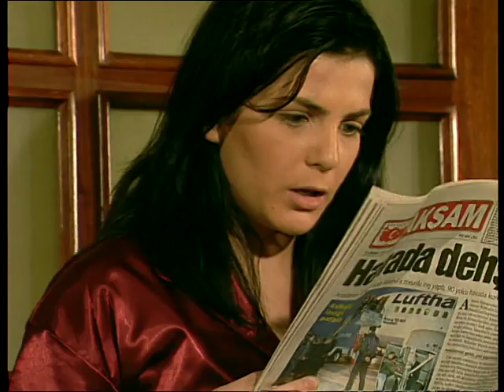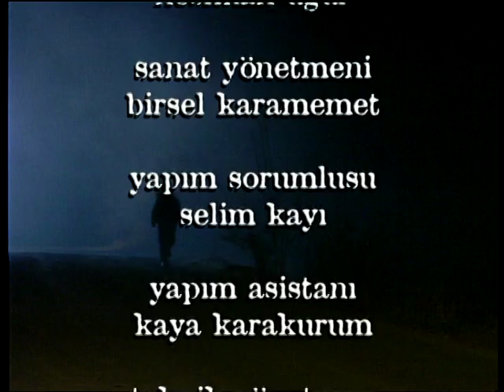Sarı Evin Esrarı 4. Bölüm Tek Parça (Tamer Karadağlı & Hatice Aslan)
Sarı Evin Esrarı dizisi, 2000 yılı yapımı dizidir.
Hastalık derecesinde tutkulu kocası ile onu baştan çıkaran sevgilisi tarafından planlanmış bir tekne kazasından, kurtulan ve hafızasını yitiren Selin (Yağmur Kaşifoğlu) gözlerini açtığı Sarı Ev'de ona sevgiyle yaklaşan insanların içinde aslında inanılmaz entrikalardan entrikalara sürüklenmektedir. Amaçlarının ne olduğu belli olmayan bu insanlar savunmasız ve zaten hayatına dair hiç bir şey hatırlamayan Selin'e vücut dengesini bozacak ilaçlar vermekte ve durumunu günden güne kötüleştirmektedir. Evde yaşayanların geçmişlerinde saklı sırlar da vardır. Ve Selin bir tesadüf sonucu o evde değildir. Garip olayların içinde bir şeylerin ters gittiğini anlayan Selin'e kimse yardım da etmemektedir ve kendini bambaşka bir entrikanın içinde bulur.

Oyuncular, Müge Ulusoy, Yağmur Kaşifoğlu, Tamer Kayaş, Esra Aymutlu, Tamer Karadağlı, İbrahim Karamem, Erdal Küçükkömürcü, Yusuf Çatalbaş, Hatice Aslan, Zerrin Tekindor, Halit Ergenç.
Yönetmen, Hüseyin Akdal , Uğur Erkır'dır

Zoka Yarışma Programı İçin: goo.gl/LS1Yj5
Gülşen Abi Dizisi için: goo.gl/Vjynuz
Filmlerimiz için: goo.gl/HpN1fX
Sarı Evin Esrarı Dizisi için: goo.gl/77nWty